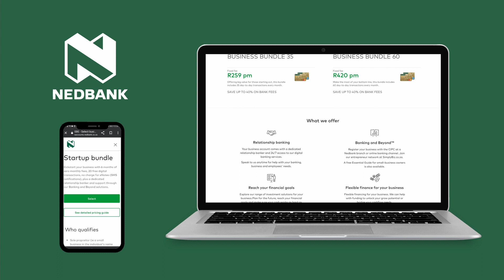Nedbank - Startup Bundle Account